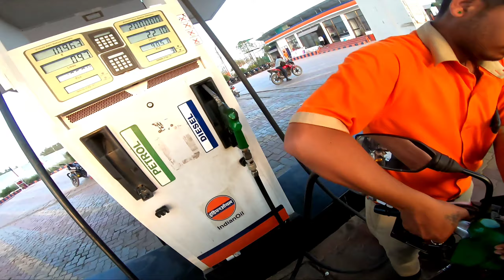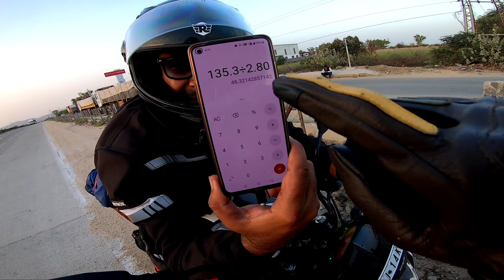TVS Raider 125 Mileage Test On High-speed ⚠️ कितना पीती है 100 कि Speed पर 🤔 Real Mileage Test ⛔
2022 Tvs raider 125 delivery,
Best 125 cc bike india,
tvs raider 125 mileage test,
Tvs raider 125 long ride review,
raider 125 city mileage test,
raider 125 highway mileage test,
Raider 125 high speed mileage test,
Tvs raider 125 ownership review,
tvs raider 125 five big problems,
Raider 125 top speed test,